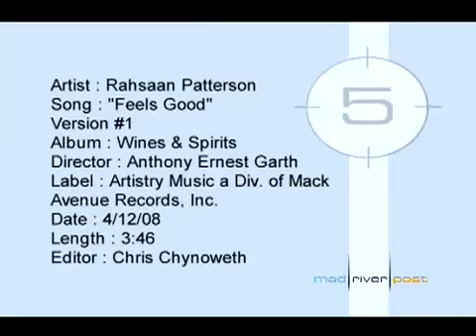Rahsaan Patterson - Feels Good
Neo-Soul Music